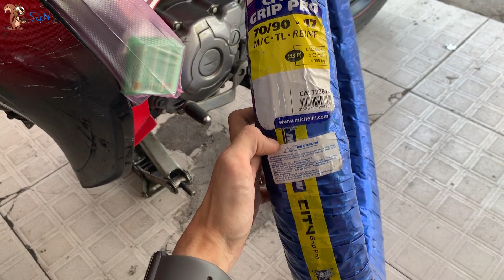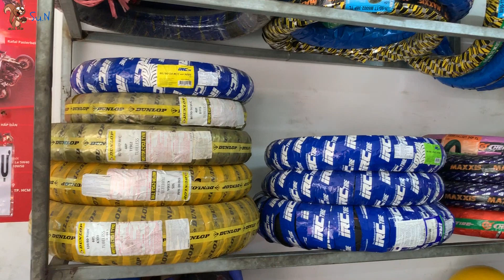Soc - (Review) Thay vỏ không ruột Michelin cho Sirius || Bảo dưỡng định kỳ xe Sirius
Chia sẻ về Thay vỏ không ruột Michelin cho Sirius || Bảo dưỡng định kỳ xe Sirius

TP MOTOR CARE - 7 Bắc Hải, Phường 15, Quận 10, Hồ Chí Minh (20/02/2019)

S.N